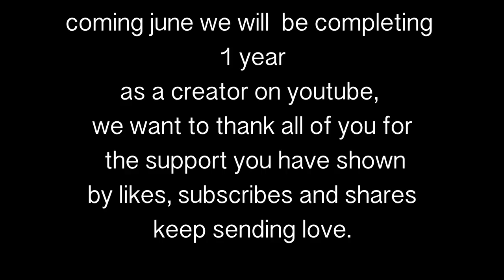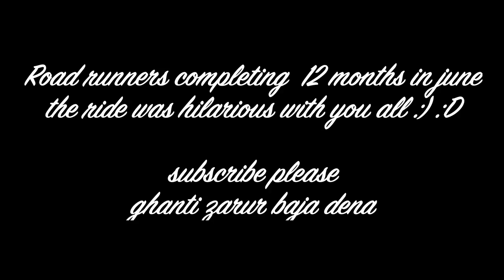Eating Lemon Challenge | Special video completing one year in june | Road Runners